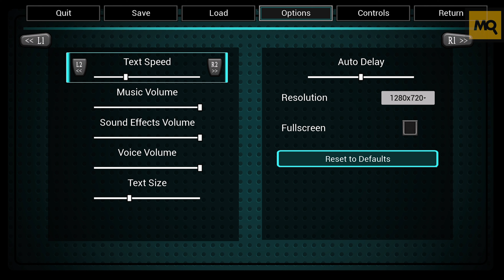Return of Red Riding Hood обзор игры. Красная шапка с 50 финальными концовками и платина за час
Return of Red Riding Hood – текстовая новелла про Красную шапку с большим вариантом концовок и платиновой наградой для самых любознательных. Разветвленное сюжетное дерево, приятная рисовка и уместно вставленный юмор. Из минусов отметим отсутствие отметок по уже сделанным выборам.

Данное видео не является рекламой и носит исключительно нейтральный характер. Любые выводы — это субъективное мнение автора, и оно может не совпадать с вашим.